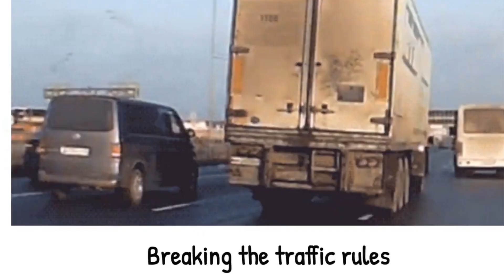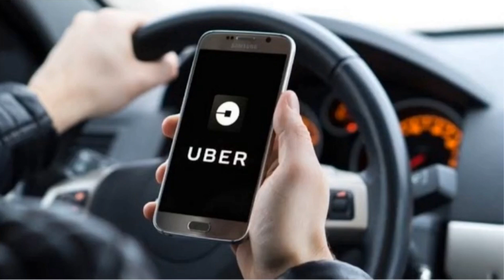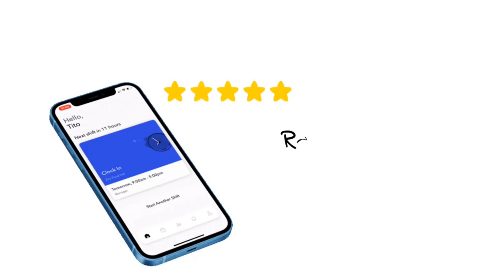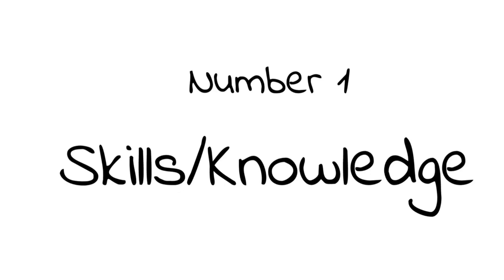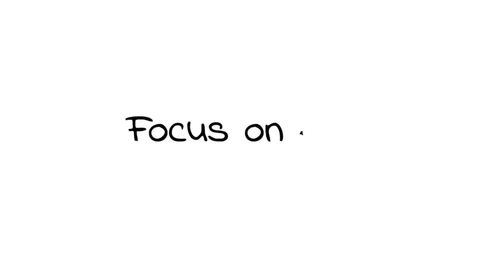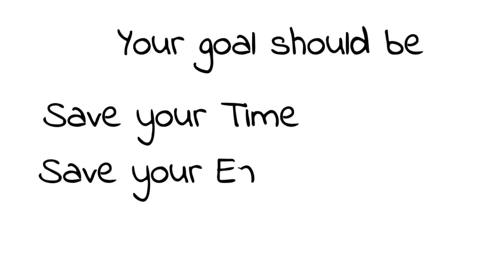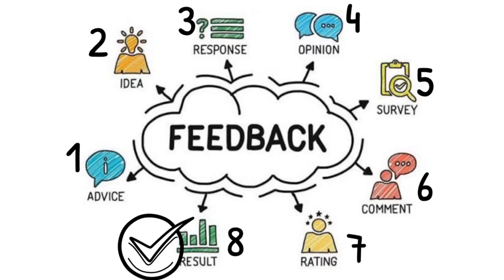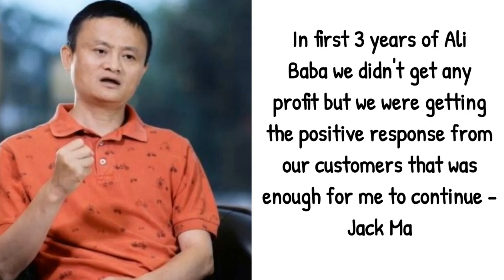8 Factors to make Your Idea Successful | Think Out of the Box | Pneurs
8 Factors to make Your Idea Successful | Think Out of the Box | Pneurs